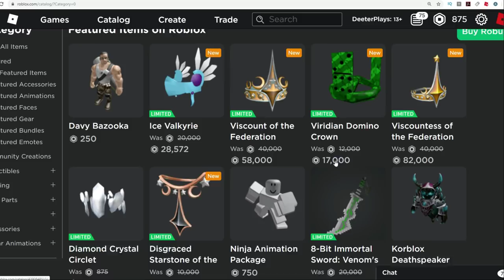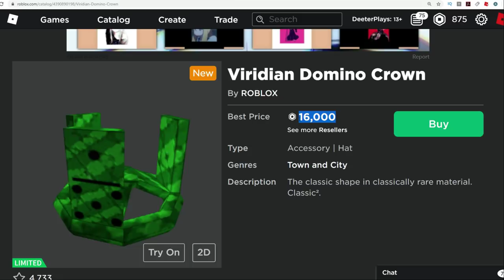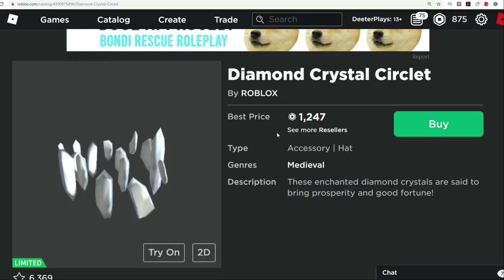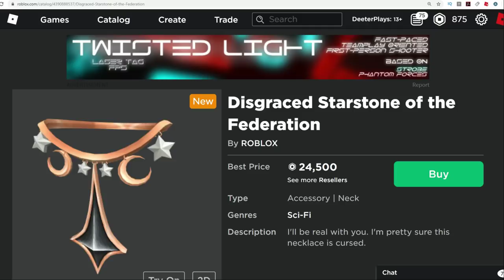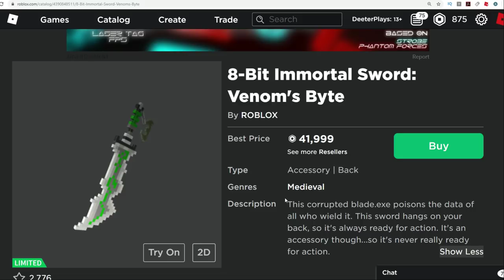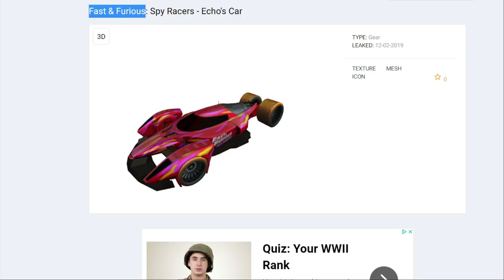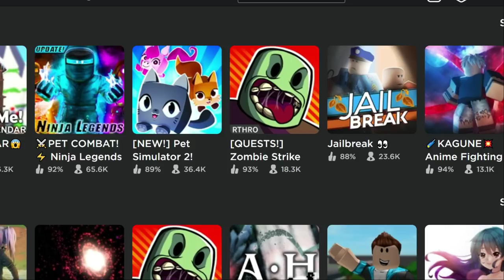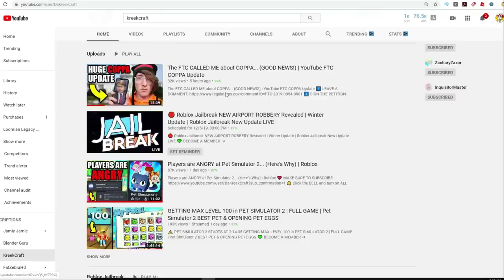ROBLOX NEWS: Black Friday Items Go Limited, Fast & Furious EVENT Leaks, Is THIS the LAST SALE?!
What is Roblox? Roblox is an online virtual playground and workshop, where general audience of all ages can safely interact, create, have fun, and learn. It’s unique in that practically everything on Roblox is designed and constructed by members of the community. Roblox is designed for people of all ages. Each player starts by choosing an avatar and giving it an identity. They can then explore Roblox — interacting with others by chatting, playing games, or collaborating on creative projects. Each player is also given their own piece of undeveloped real estate along with a virtual toolbox with which to design and build anything — be it a navigable skyscraper, a working helicopter, a giant pinball machine, a multiplayer “Capture the Flag” game or some other, yet-to-be-dreamed-up creation. There is no cost for this first plot of virtual land. By participating and by building cool stuff, Roblox members can earn specialty badges as well as Roblox dollars (“Robux”). In turn, they can shop the online catalog to purchase avatar clothing and accessories as well as premium building materials, interactive components, and working mechanisms.

(Profile Picture by Dav, some music from epidemic sounds )